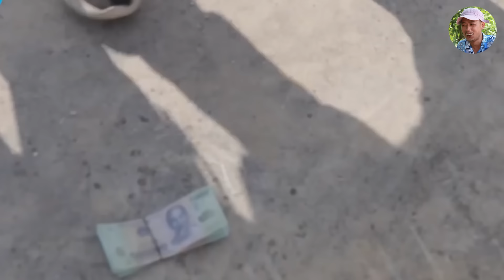Hài Tết 2023 | Phải Phiêu Mới Phê Full HD | Phim Hài Bình Trọng, Chiến Thắng Mới Nhất 2023